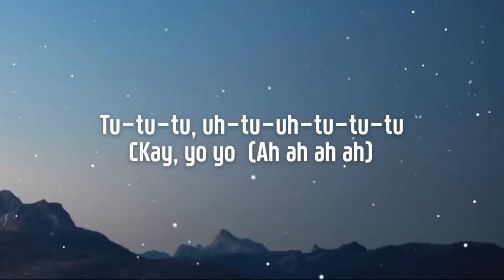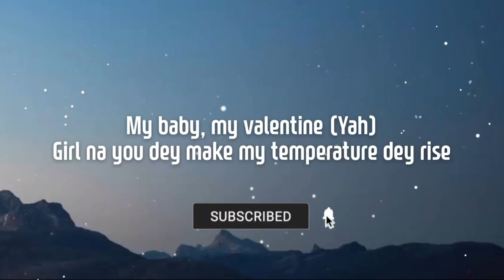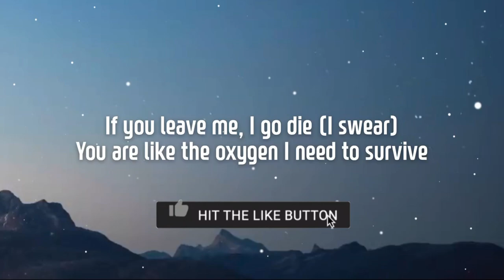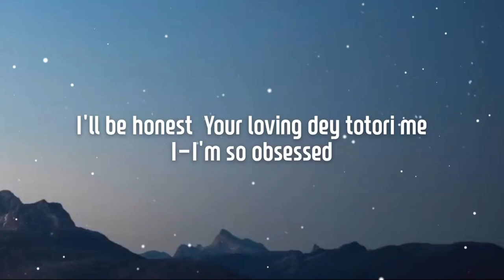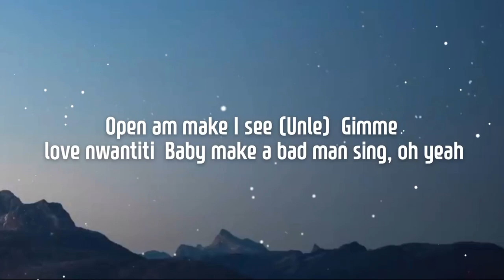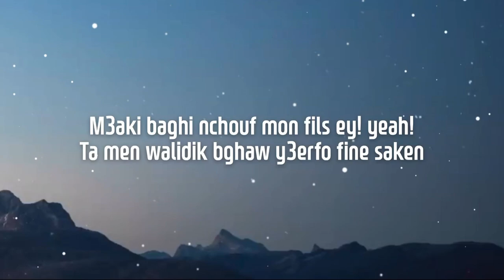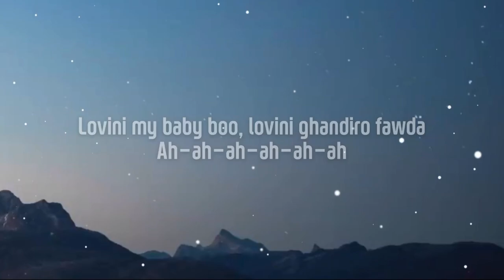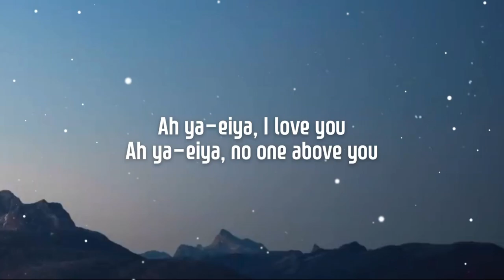CKay, ElgrandeToto - Love Nwantiti (Remix Lyrics)